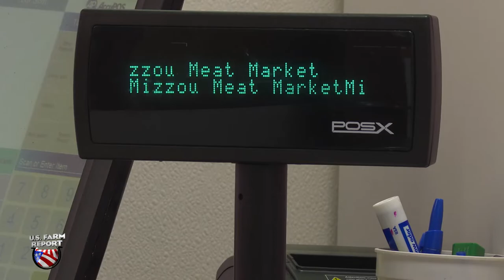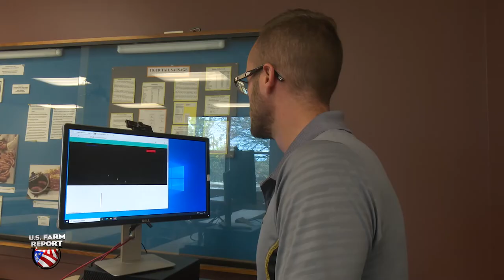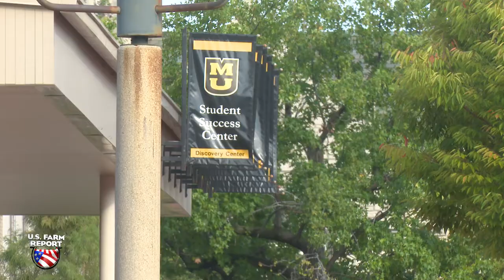USFR Mizzou Mobile Processing Unit